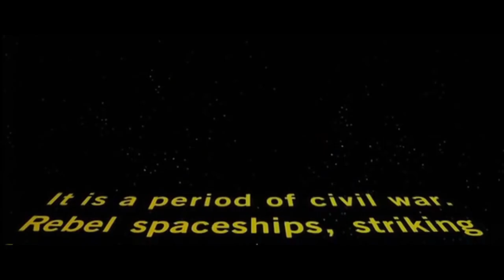Who Is Changsheng And Why Does Baizhu Want Immortality? | Genshin Impact Lore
Baizhu and Changsheng are almost inseperable and are known throughout liyue as the foremost medical practitioner able to heal nearly any ailment. But despite their fame, very few know of their past and the goals they each have. Who exactly is changsheng and why does Baizhu pursue immortality so fanatically.

The truth is that these questions are actually related and to understand why baizhu is researching immortality has a lot to do with changsheng herself, so if you want to know why watch the video until the end

Some part of this video comes from the actual lore while others may be speculation as we currently do not know the full story. As such take it with a grain of salt as the point of this video is just a deeper dive into genshin impact lore.

If you enjoyed the video or it has helped you in someway please feel free to like and subscribe and suggest in the comments whether there are any other videos you would like to see.